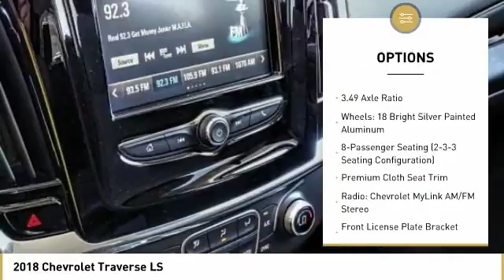2018 Chevrolet Traverse Culver City CA 18Z1481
2018 Chevrolet Traverse LS - $32418

New Price! Summit White 2018 Chevrolet Traverse LS FWD 9-Speed Automatic 3.6L V6 SIDI VVTbrbrWith Every Purchase or Lease of a new or used Chevrolet at Nissani Bro's Chevrolet in Culver City, you will receive the following: *Complimentary Lube, Oil, and Filter Change *Complimentary Car Washes *Courtesy Loaner Vehicle *Complimentary Flat Tire Repair *Express Shuttle Service *Pre-Registered Repair Service For the as long as you OWN the vehicle! 27/18 Highway/City MPG Price includes: $750 - Chevrolet Select Market Bonus Cash. Exp. 05/31/2018